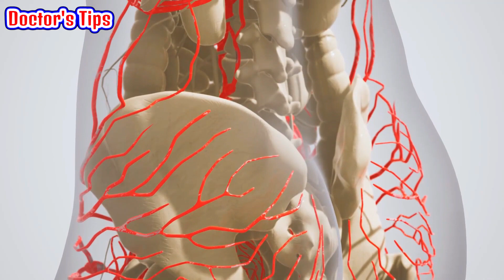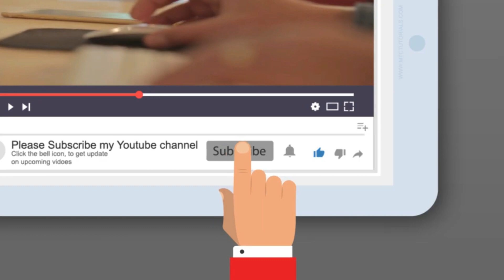গর্ভাবস্থায় গরম পানি খেলে কি হয়?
গর্ভাবস্থায় মহিলাদের নিত্যদিনের রুটিন থেকে শুরু করে ডায়েটের দিকেও বিশেষ খেয়াল রাখা অত্যন্ত গুরুত্বপূর্ণ, যাতে মা এবং গর্ভের শিশু উভয়ই সুস্থ-সবল থাকে। গর্ভাবস্থায় যেমন স্বাস্থ্যকর খাদ্যগ্রহণ জরুরি, ঠিক তেমনই শরীরকে হাইড্রেট রাখাও খুব প্রয়োজনীয়। এক্ষেত্রে, সঠিক পরিমাণ জল পান করা দরকার।